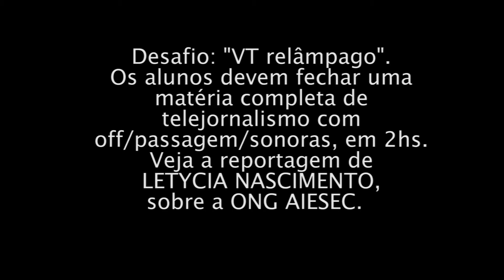LABORATÓRIO DE TV. UFRRJ - 2014. VT LETYCIA NASCIMENTO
Durante exercício prático do Laboratório de TV, alunos de Jornalismo da Universidade Federal Rural do Rio de Janeiro - UFRRJ, gravaram uma reportagem com off, passagem e sonoras em 2hs. Foi a primeira vez que eles usaram a câmera e produziram o "VT" para testar suas habilidades, dentro de um prazo estabelecido. A partir dos exercícios é que eles irão entender e aprimorar a linguagem de TV, corrigindo possíveis erros de estrutura narrativa, foco e enquadramentos. Confira a matéria de Letycia Nascimento e Gustavo Carvalho. O Laboratório de TV reúne estudantes de vários períodos, sob a coordenação da professora Fafate Costa.